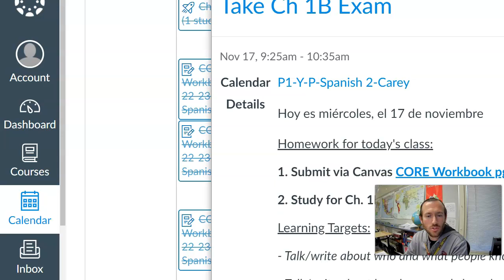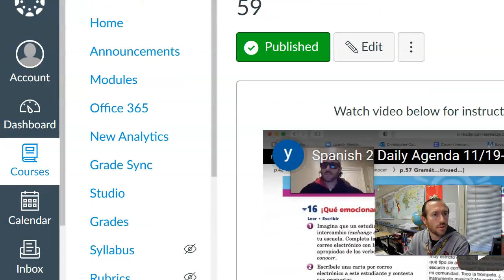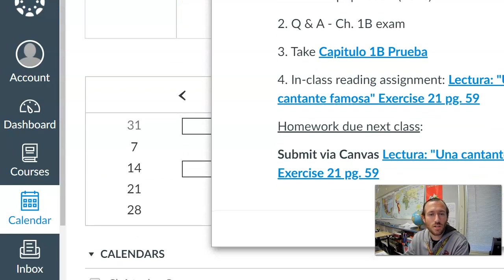Daily Agenda 11/17/2021